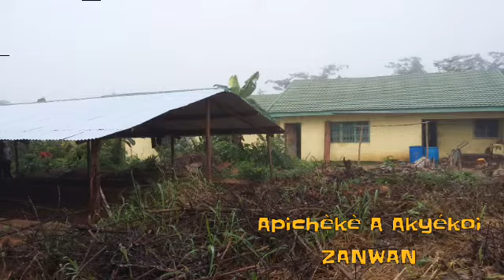Apichèkè & Akyékoi Orchestra - Zanwan